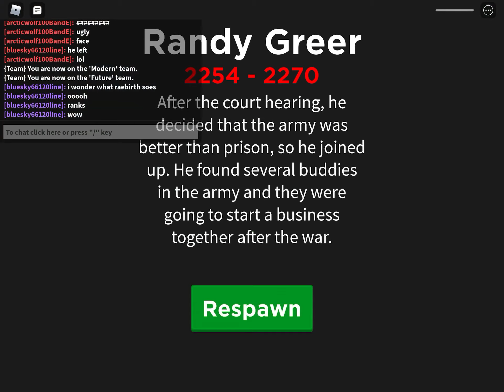getting future era in war simulator!!!!